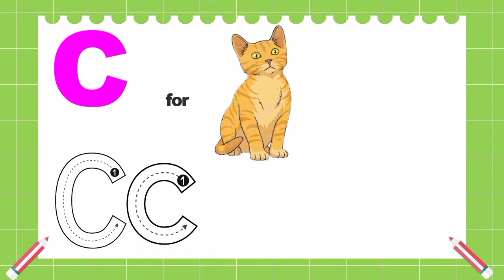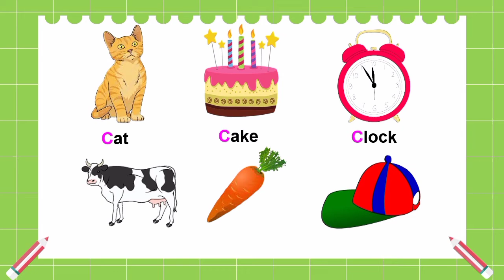Words of alphabet "C"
Vocabulary of alphabet C for kid's